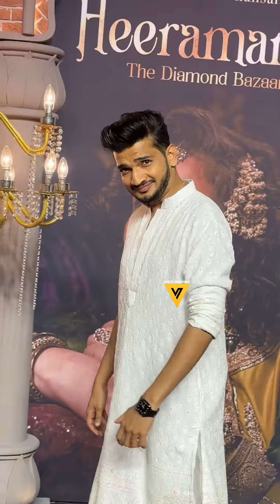Munawar Faruqui ओर manara Chopra को देखके पब्लिक हो गई पागल 💃🕺😍